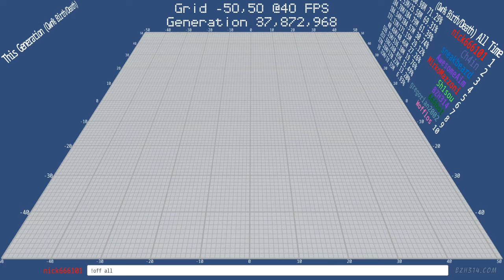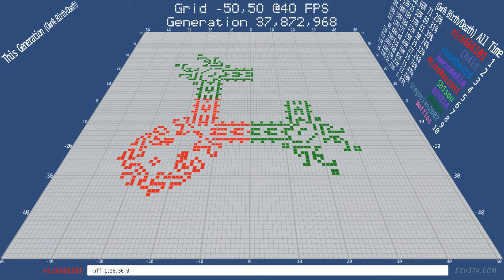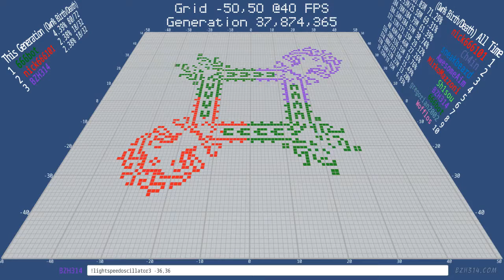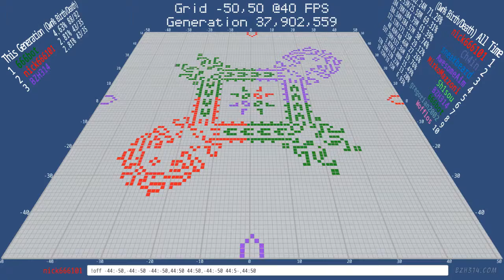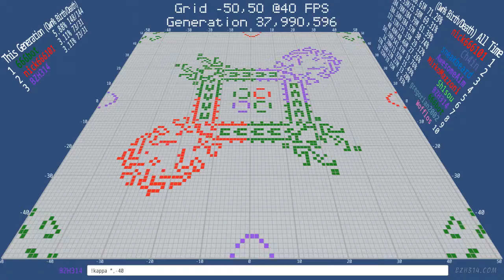Making of Epic Masterpiece Pixel Art - Twitch Plays Conway's Game of Life - Battle Royale Edition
Desc:
Watch @nick666101 orchestrate an epic colorful masterpiece Christmas light decoration for your pixel art Xmas trees, with the final touch of the Master using the Color Bug/Feature

- Achim's p11 in the corners